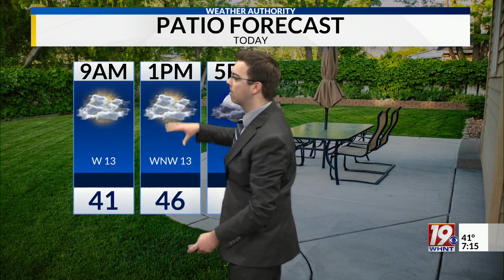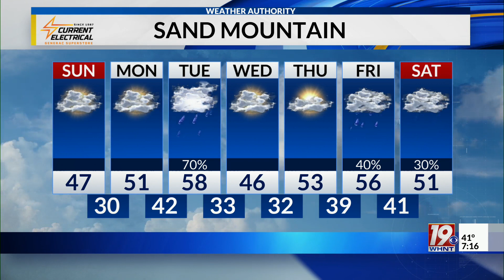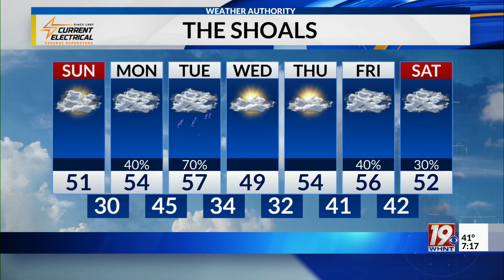Sunday Morning Weather - 1/7/24